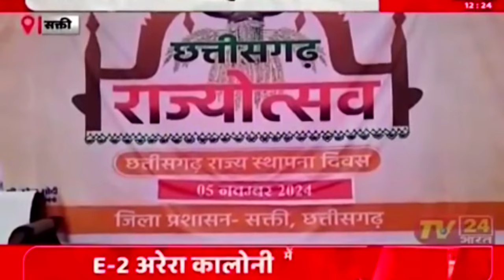छत्तीसगढ़ - TV24 न्यूज़ की दिनभर की बड़ी खबरें बिलासपुर/कोरबा/रायगढ़/गौरेला/शक्ति/जांजगीर चाम्पा/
नीलकमल सिंह ठाकुर TV24 न्यूज़ - दिनभर की बड़ी खबरें बिलासपुर, कोरबा, रायगढ़, गौरेला, शक्ति, जांजगीर चाम्पा इत्यादि जिलों की .

नीलकमल सिंह ठाकुर TV24 न्यूज़ MUNGELI - इस वीडियो में हमने छत्तीसगढ़ के अलग अलग जिलों के प्रमुख बड़ी खबरों के बारे में जानकारी प्रदान की है ! यह खबर 6 नवंबर  2024 की हैं |

This news channel ( Cg samachar news ) provides information about local news of Chhattisgarh.